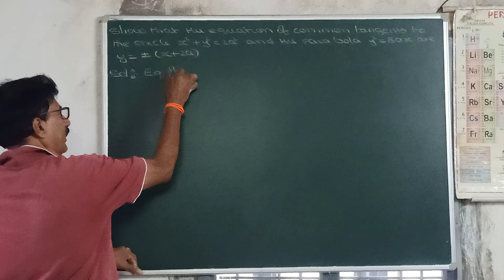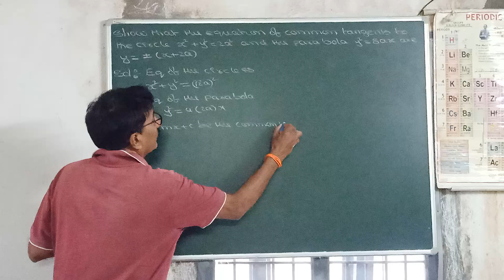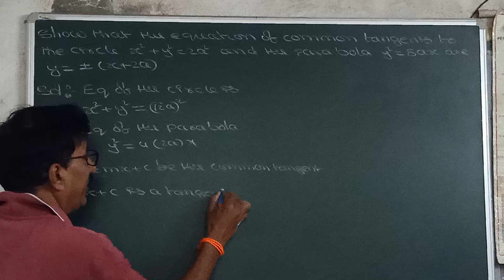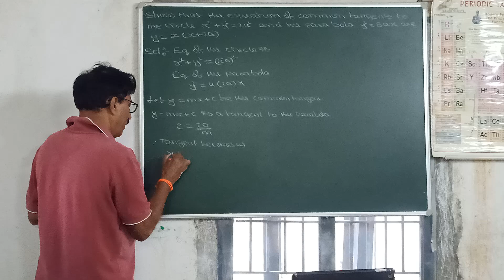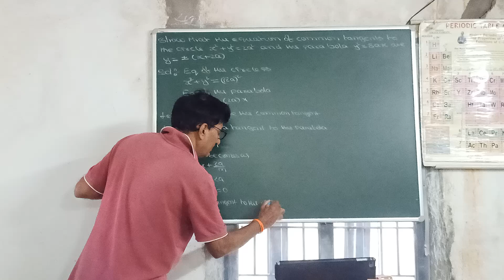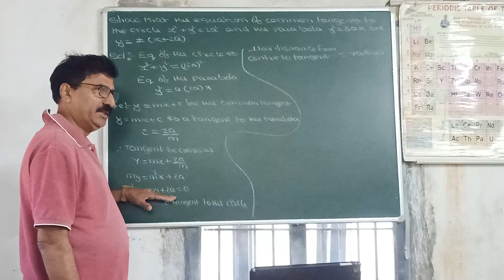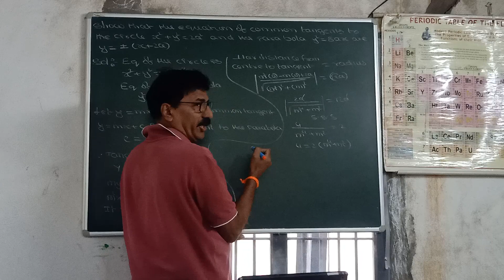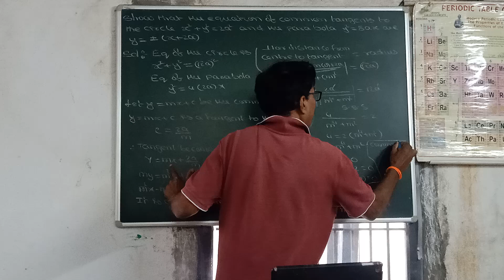19 December 2022